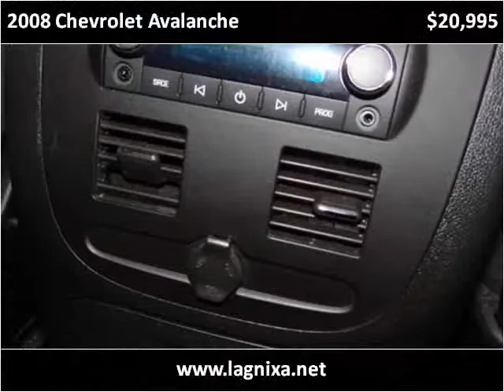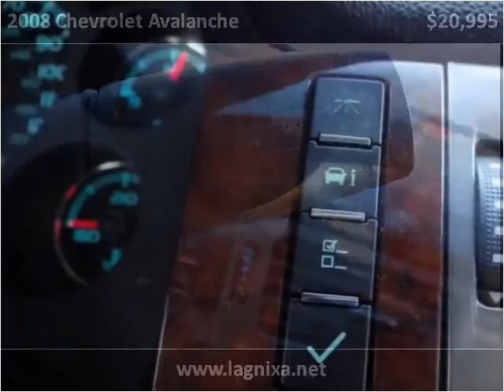2008 Chevrolet Avalanche Used Cars Nixa MO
This 2008 Chevrolet Avalanche is available from Lipscomb Auto Group.